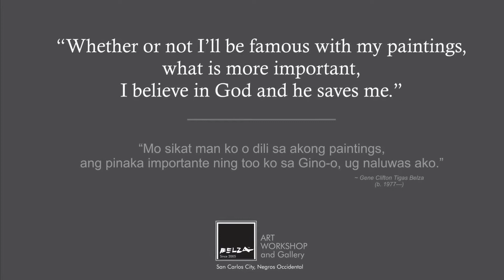The Power of Abstraction | Gene Clifton Tigas Belza